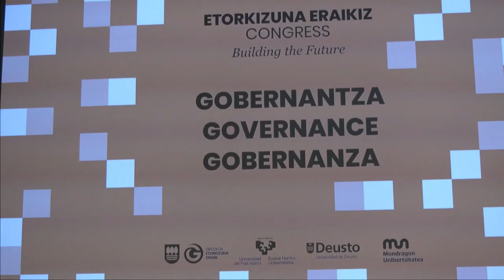Governance panel 2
Participants:  María José Canel, Javier Larrañaga, Diego Moñux, Yovani Castro, Maria Zubeldia, Sonia Ospina, Telmo Segues.